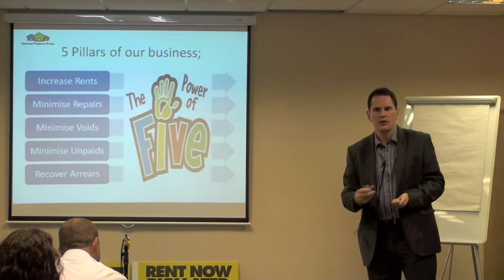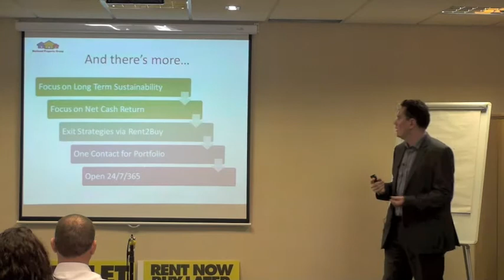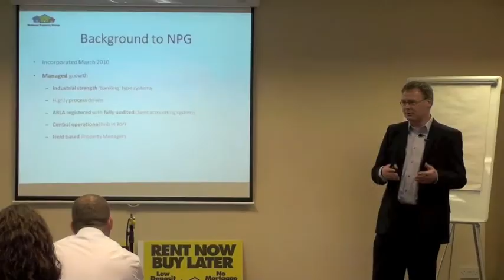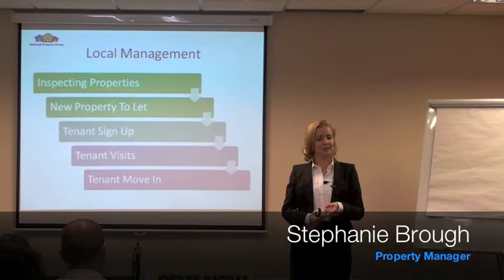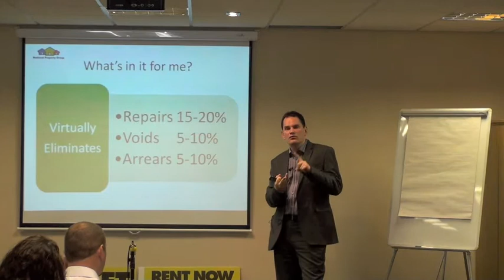National Property Group Open Day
Report from the National Property Group's Open Day where Landlords were invited to hear a presentation about the company and meet the team behind the operation.

For your FREE portfolio review, or to register your interest in attending the next National Property Group Open Day, please email